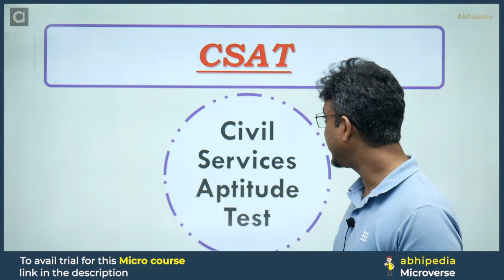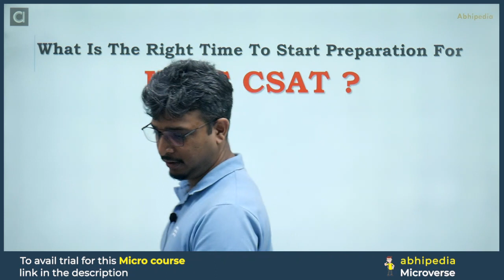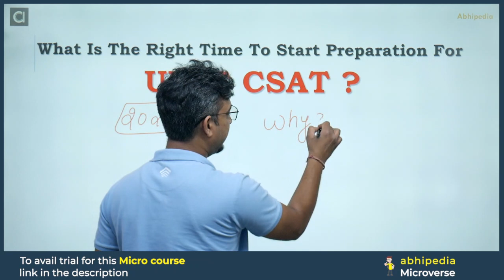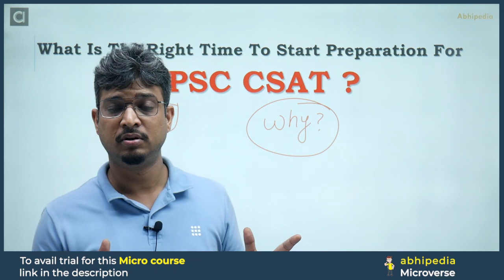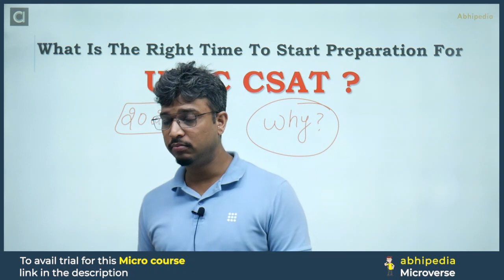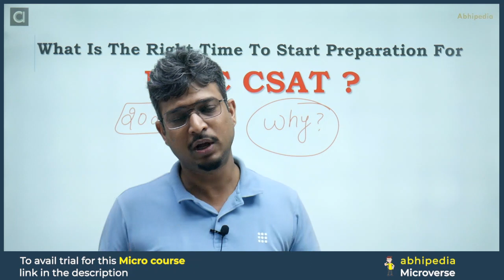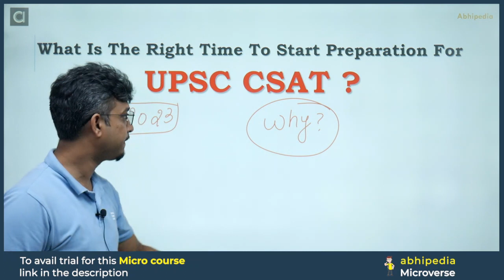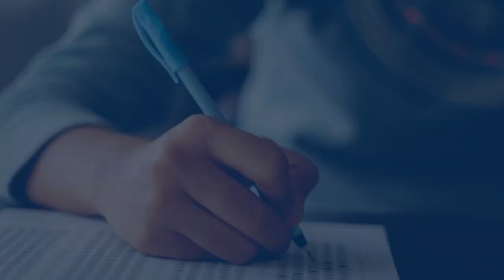UPSC CSAT Exam 2024 | What Is The Right Time to Start Preparation | Prepare with Micro Courses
Join Live Course Online and Offline